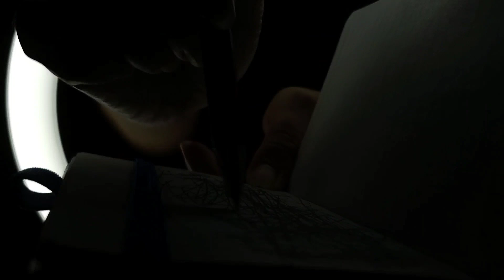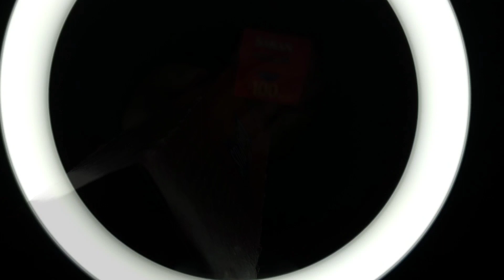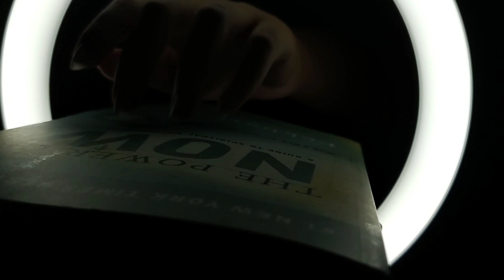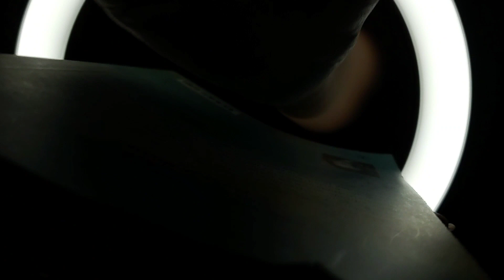Fast and Aggressive ASMR - Ring Light Hand Movements 👋 Dark & Mesmerizing Tapping/Scratching 😵‍💫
Fast and Aggressive ASMR - Ring Light Hand Movements 👋 Dark & Mesmerizing Triggers 😵‍💫

This video was inspired by @RestfulRambles She did such a fantastic job and I wanted to re-create it with my own fast and aggressive twist.

✨Side note:✨You guys! I appreciate each and everyone of you x100! No matter how you got here, just know your support means the world to me. I'm looking forward to engaging with you all thru the community tab for ideas and feedback. Thank you so much! ❤️❤️❤️